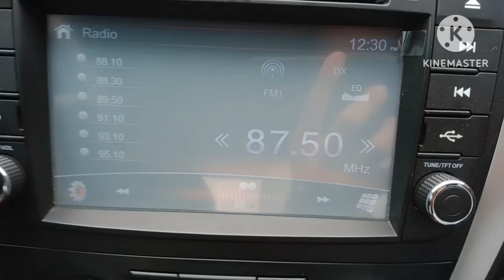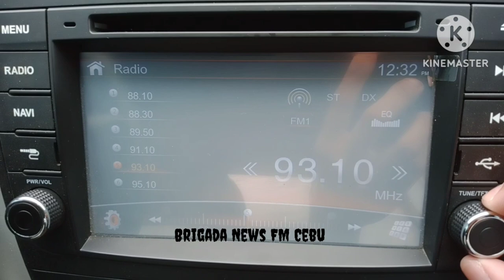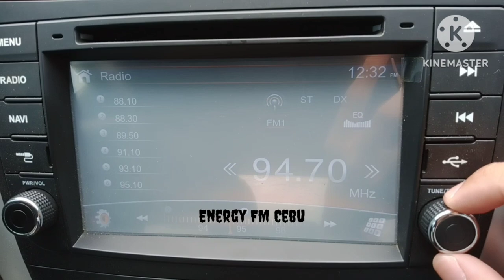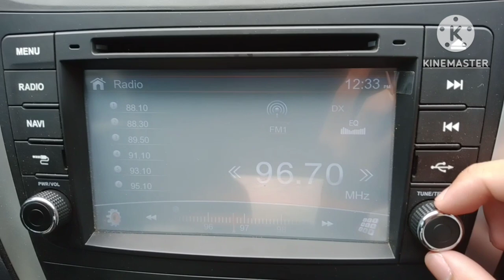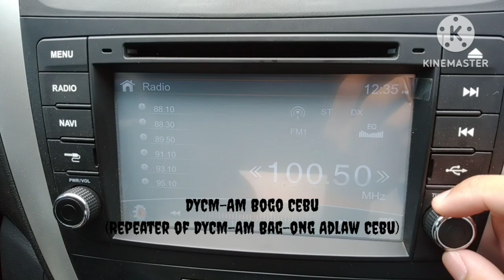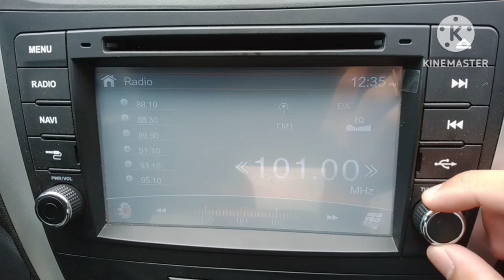FM radio stations received in Baybay City Leyte (Partial)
My family and I went on a vacation on Baybay City. While they are busy for something else, I decided to search FM stations in Baybay City. But I have no time searching so I ended the video very quickly. But don't worry, in the future when my family and I will go back to Baybay City again then I will search FM and AM station received in Baybay City.

Recorded on April 10, 2023 12:25 PM

Receiver: Suzuki Car Radio
Antenna: Whip Antenna.

Stations:

88.1 RYFM Cebu???
88.3 XFM Cebu
88.9 BJFM Salcedo???
89.1 Power FM Cebu
89.5 DWIZ Lamrag Radio Tacloban
89.9 Memories FM Cebu
90.1 Unknown Station
90.7 Q radio Cebu
90.9 Brigada News FM Bogo???
91.1 Love Radio Tacloban
91.5 Yes The Best Cebu
91.7 Ben FM Mendellin Cebu
92.3 Magic 92.3 Cebu
92.5 Groove FM Baybay (Local Station)
93.1 Brigada News FM Cebu
93.3 Hug Radio Bogo Cebu
93.5 Brigada News FM Tacloban??? or
Ormoc???
93.7 Unknown Station
93.9 iFM Cebu
94.1 Cool FM Bogo Cebu
94.3 Radyo Kidlat Ormoc??? or Wild FM Cagayan de Oro???
94.7 Energy FM Cebu
95.1 Bombo Radyo Tacloban
95.5 Star FM Cebu
96.3 WRock Cebu
96.5 Unknown Station
97.1 Unknown Station
97.5 DYFE Unang Tugon ng Pamayanan
97.7 Unknown Station
97.9 Love Radio Cebu
98.3 Magik FM Tacloban??? or Ormoc???
98.7 DYFR UP98.7 Life Changing Cebu
99.1 RMN iFM Tacloban
99.3 Unknown Station
99.5 Barangay RT Cebu
99.9 DYOC Ormoc (Dream Radio Tacloban Repeater)
100.1 Dangpanan FM Catbalogan???
100.3 RJFM Cebu
100.5 DYCM-AM Bogo Cebu (Repeater of DYCM-AM Bag-ong Adlaw Cebu)
100.7 FMR Tacloban??? or Ormoc???
101.1 Y101 Cebu
101.3 Unknown Station
101.5 Blue Radio Ormoc
101.9 Radyo Singko True FM Cebu